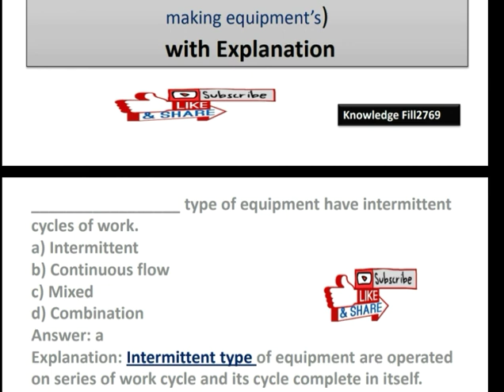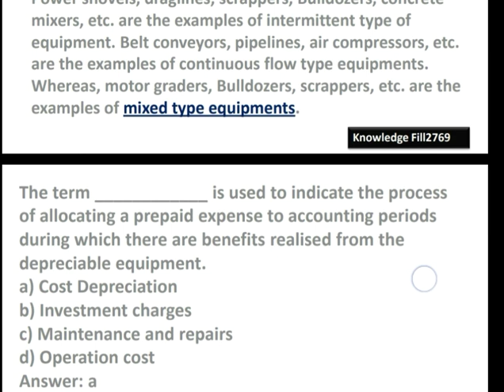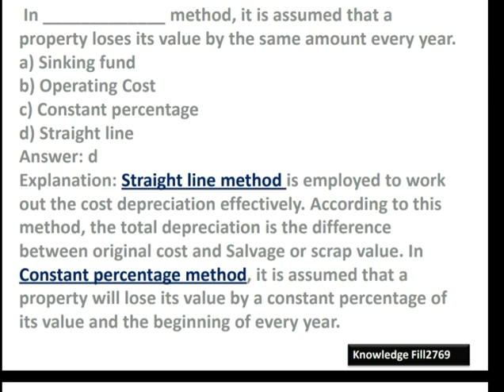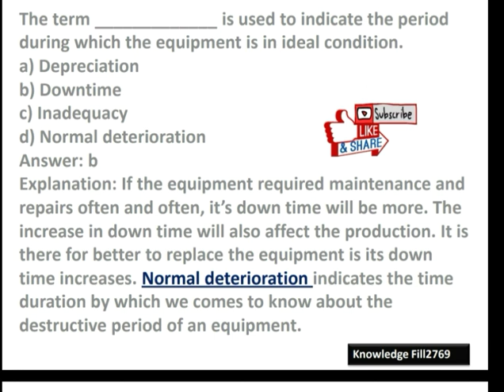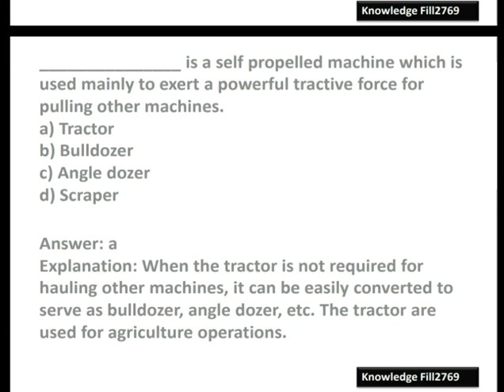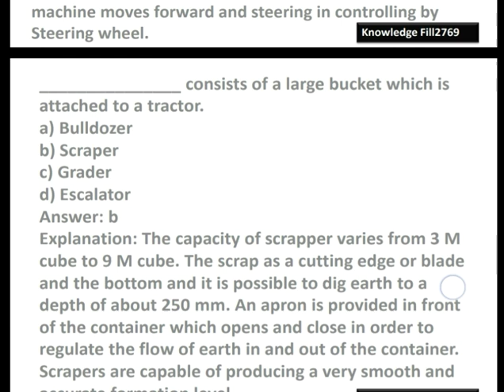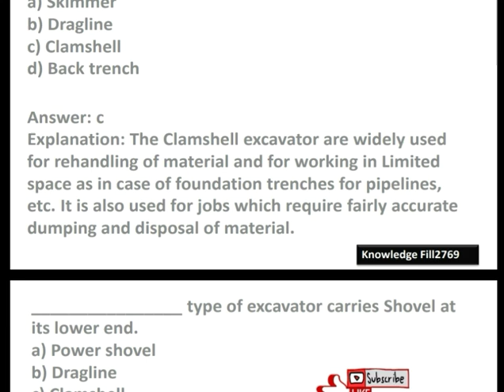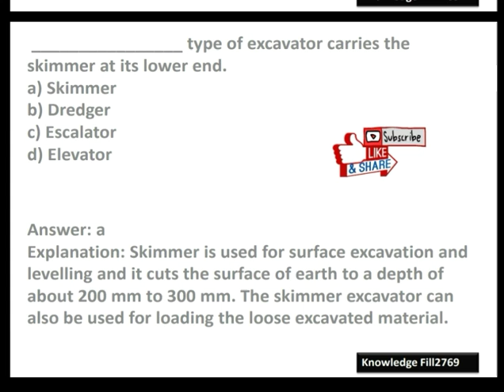Construction Equipment MCQ||Part-1||BUILDING CONSTRUCTION MCQ||CIVIL ENGINEERING MCQ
About This video
Most important questions of construction equipment in Civil Engineering part-1 useful for all upcoming competition exam